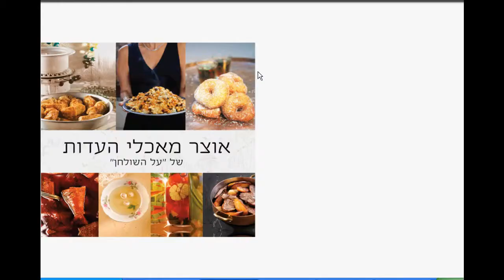Cookbook ebook - digital book with recipes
Cookbook with variety of recipes.
Index recipe with High graphics and cooking guidance.

Following the success of the first ebook we produced for "Al Hashulchan" publishing we have been asked to produce their second book "The treasure of cultural food" in digital. "Al Hashulchan" is one of the first Hebrew publishing houses who choose to produce their content in EPUB3.